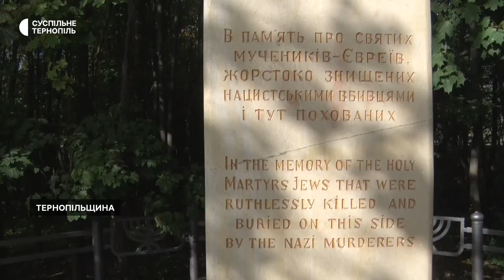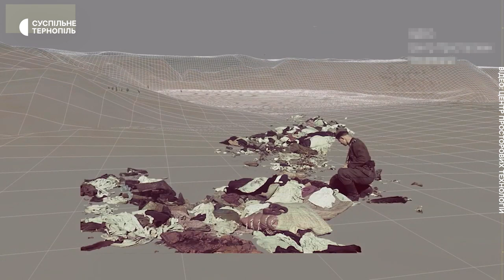На Тернопільщині вшанували жертв Бабиного Яру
Минає 81 рік з початку масових розстрілів людей у Бабиному Яру. Біля пам'ятника жертвам Голокосту, що в Петриківському лісі, зібралися люди, щоби вшанувати пам'ять розстріляних. Про це розповів Суспільному голова обласної організації "Єврейська община" Олексій Кайзер.